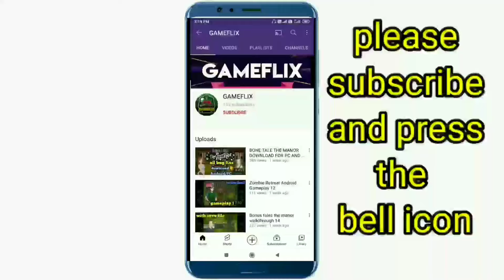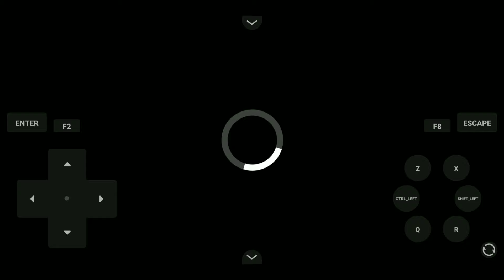Slow Life of my Countryside game like Daily Lives of my Countryside Android/PC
Daily Lives of my Countryside [Ongoing] - Version: Bugfix
Game like daily lives of my countryside
Latest
Updated

Extract game with zarchiver

Save file 📁 password in video so watch it